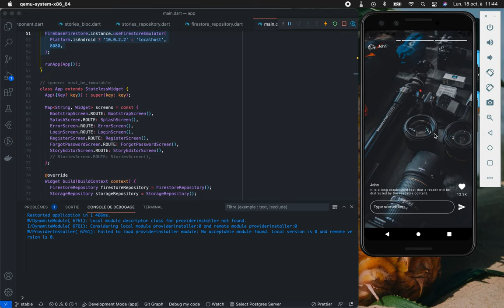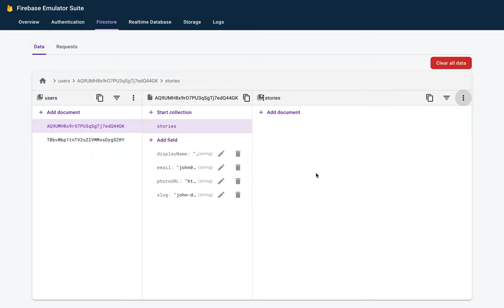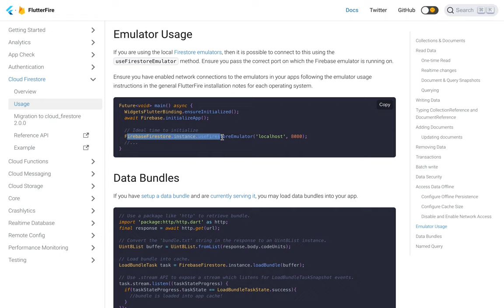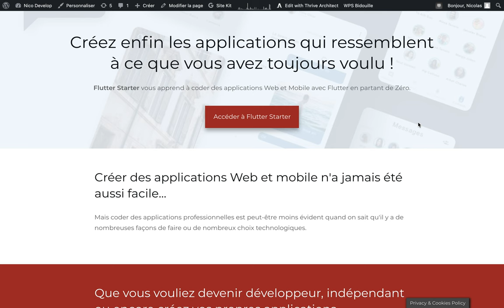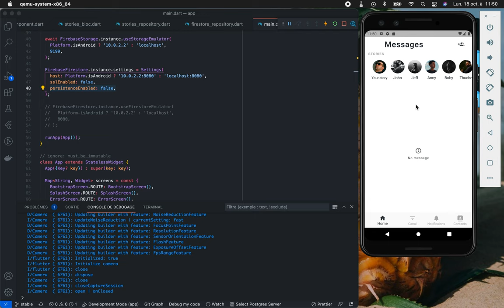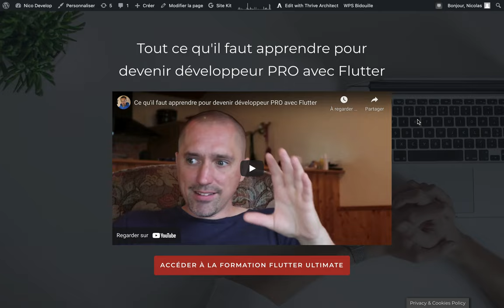BUG : Flutter & Firestore - Comment résoudre l'erreur errno 111